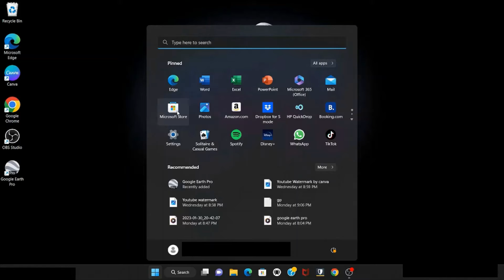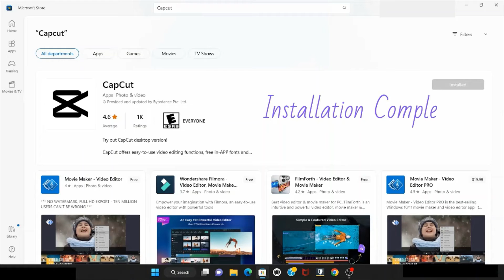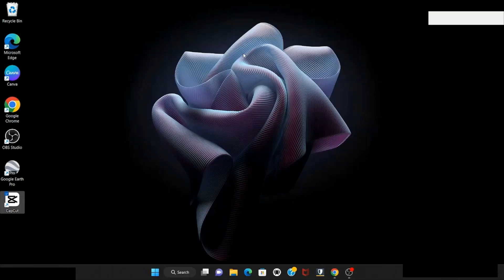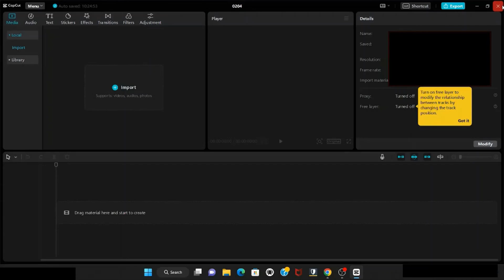How to Install CapCut on Windows PC/Laptop Free From Microsoft Store without Emulator + Sign in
In this tutorial, I show how to install Best Free video editor Capcut from Microsoft store on Your PC or Laptop for Windows 10 and 11 operating system without using Emulator. And also how to sign in to start your video editing without watermark. CapCut has many advance feature for video editing professionally.
If you are looking for best video editor for free this tutorial will really guide you to install CupCut easily.
TimeStamps:
0:00 Intro
0:42 Microsoft store
1:43 Installation Complete
2:19 Sign in
2:55 Capcut interface
2:57 Outro

Every videos in this channel make with lots of effort.